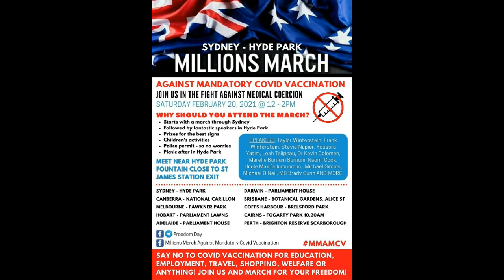Brady Gunn interview for "The Panel" - Part 1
Brady Gunn discusses this weekend's events in Sydney... come one, come all... Saturday, 20th of February in Hyde Park, Sydney, along with other locations nationwide...

Part 4:  (Permanently Deleted/Censored by YouTube)